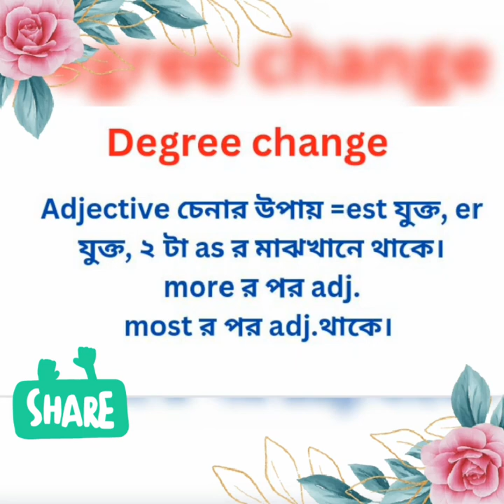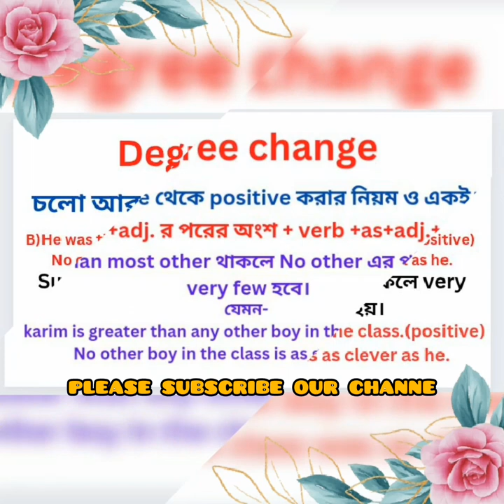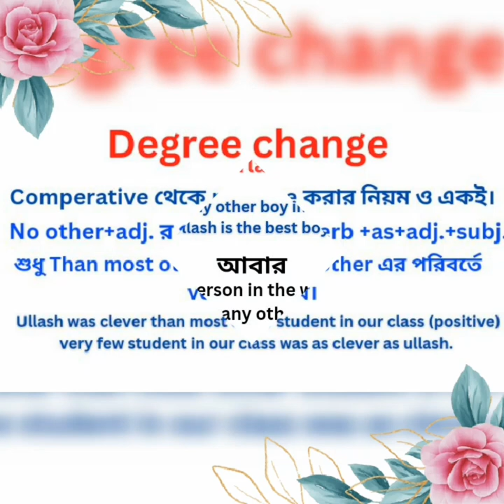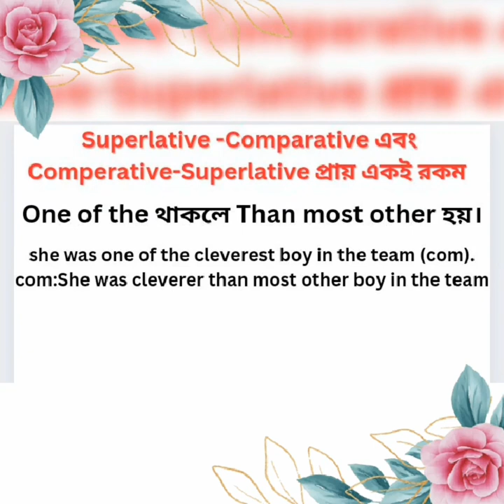Degree change করার অভিনব টেকনিক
In This video I am going to show How to learn degree.